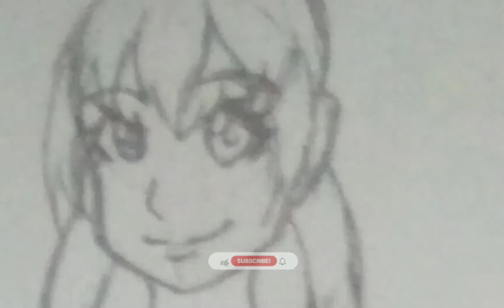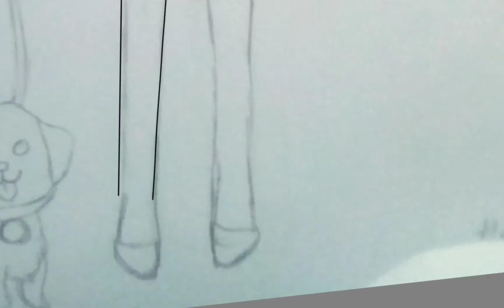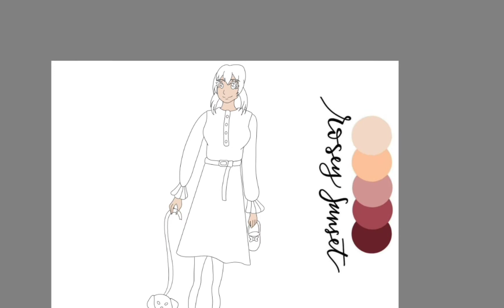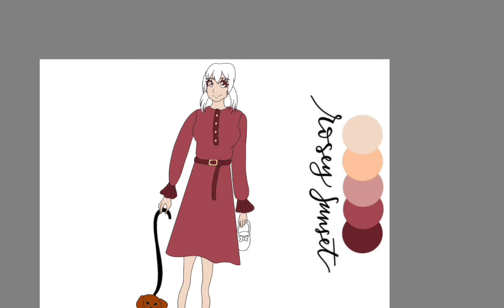Fashion Woman with a puppy Digital Art Time-Lapse [Autodesk Sketchbook]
The drawing was made in Autodesk Sketchbook and recorder via the app as well.

My fashion coloring book Volume 3:
My fashion coloring book Volume 2
My fashion coloring book Volume 1